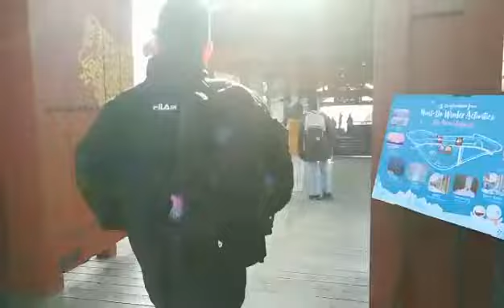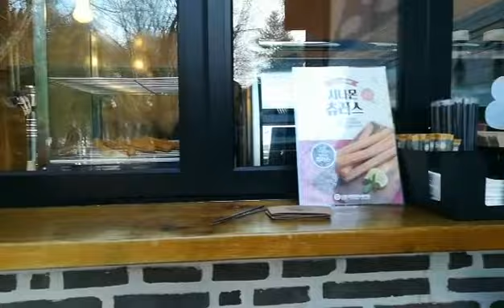Korea, Seoul. Day 3- Nami Island, snow?